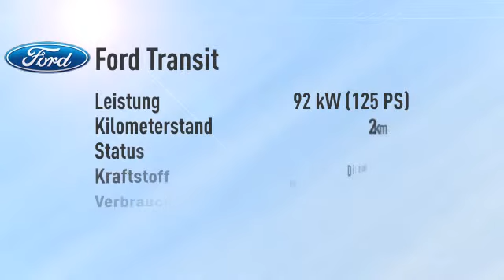Ford Transit Transit Pritsche EK 350 L3 4x4 -37%